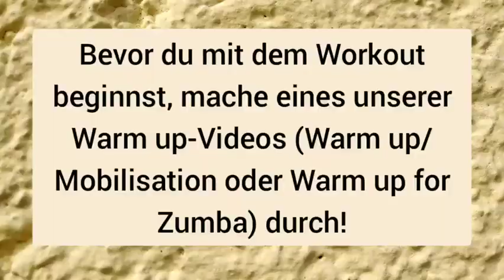Aerobic-Workout 2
Aerobic-Workout mit schrittweisem Aufbau zum Training des Herz-Kreislaufsystems und zur Fettverbrennung. Bevor du mit dem Workout beginnst, mache eines unserer Warm up-Videos (Warm up/Mobilisation oder Warm up for Zumba) durch, um deinen Körper optimal auf das Training vorzubereiten. Nach dem Aerobic-Workout empfehlen wir einen unserer Stretching Flows.